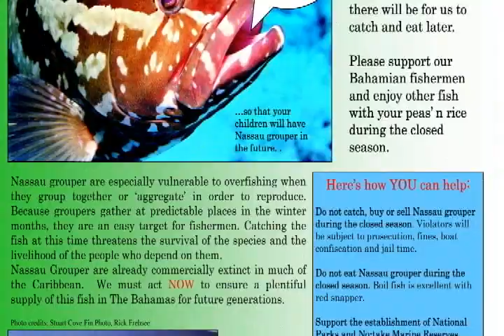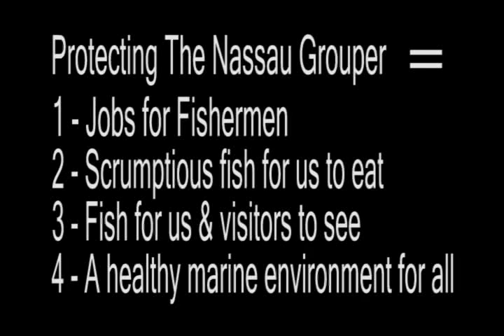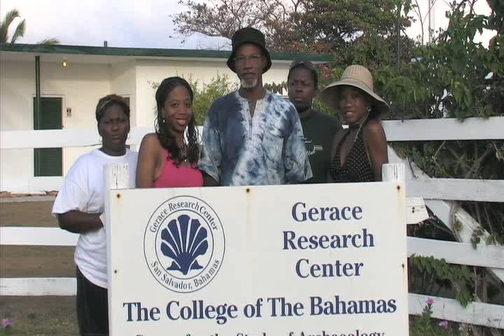Nassau Grouper Chapter 5 - Environmental Stewardship 2008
An Educational video produced by the teachers of the 10th BREEF teacher training worskhop, 2008. The video describes what can be done to protect the Nassau grouper fishery.